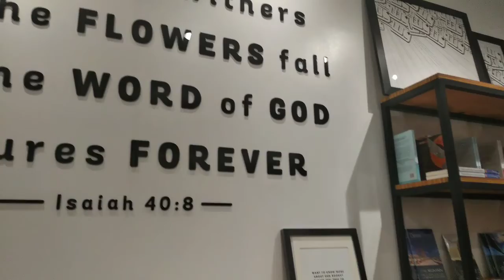Gala galaan naman natin habang walang gawa